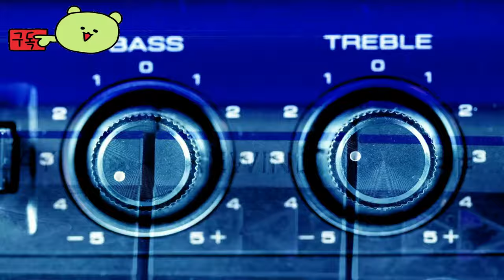건담 브레이커 4 ( Gundam Breaker 4 ) August 29, 2024 팩맨 협업 게임 영상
오픈 네트워크 테스트 7월18일 ~20일

🕹️Game content
최신 건담 브레이커에서 나만의 궁극의 건담을 만들어보세요! 그 어느 때보다 커스터마이징 가능한 부품이 많아져 마침내 완벽한 건프라를 자유롭게 만들 수 있습니다. 새로운 이중 무기 시스템을 사용하여 전투에서 테스트하고 적의 부품을 분해하여 컬렉션에 추가하세요.

⚡Game Developer
 크래프츠앤마이스터 주식회사